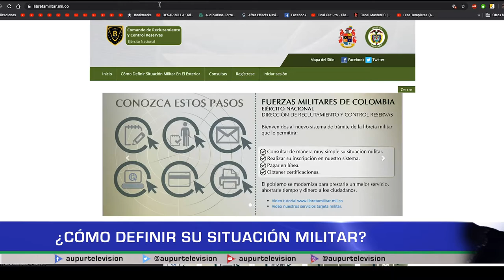¿Cómo definir su situación militar?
En la Escuela Normal se llevó a cabo una charla informativa para todos los jóvenes que deseen formar parte de la escuela de cadetes o definir su situación militar.